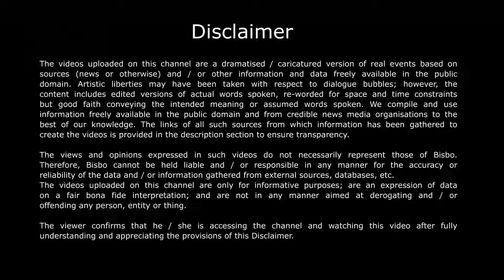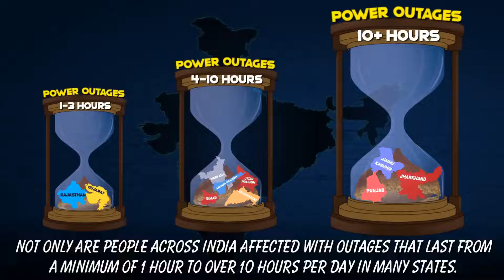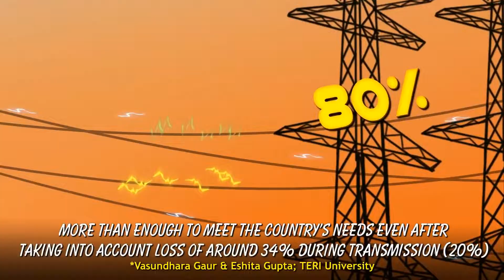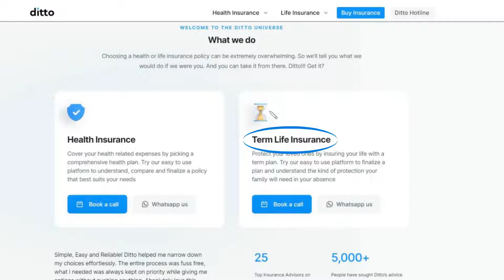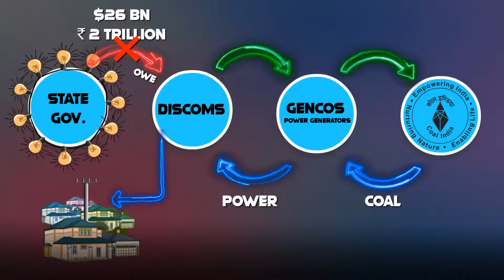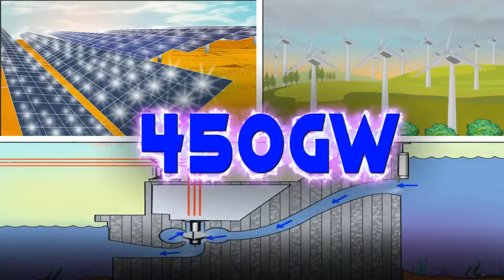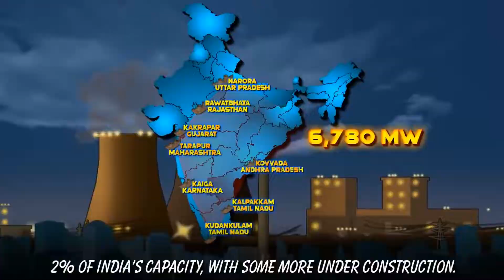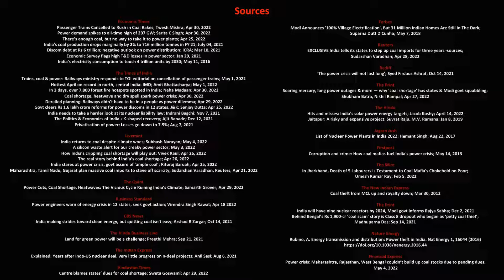Is India REALLY Running Out of Power? The Shocking Truth! | BISBO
In today's video, we delve deep into the pressing issue facing one of the world most populous nations: "Does India really have an electricity shortage?" With a booming population and rapid industrial growth, the demands on India's power infrastructure are immense. But is it enough to call it a crisis? Join us as we explore the intricate details of India's power sector, from generation and distribution to the policies and technologies shaping its future.

We'll analyze data, hear from power industry experts, and uncover the factors contributing to the current state of electricity in India. Whether it's aging infrastructure, fuel supply issues, or the integration of renewable energy sources, find out how these elements combine to affect the day-to-day lives of billions.

Is it all just about shortages, or are there inefficiencies in the system? We explore the myths and realities surrounding the power situation in India.

Sources:

Economic Times
Passenger Trains Cancelled to Rush in Coal Rakes; Twesh Mishra; Apr 30, 2022
Power demand spikes to all-time high of 207 GW; Sarita C Singh; Apr 30, 2022
There’s enough coal, but no way to take it to power plants; Apr 25, 2022
India's coal production drops marginally by 2% to 716 million tonnes in FY'21; July 04, 2021
Discom debt at Rs 6 trillion; negative outlook on power distribution: ICRA; Mar 10, 2021
Economic Survey flags high T&D losses in power sector; Jan 29, 2021
India's electricity consumption to touch 4 trillion units by 2030; May 11, 2016

Trains, coal & power: Railways ministry responds to TOI editorial on cancellation of passenger trains; May 1, 2022
Hottest April on record in north, central India: IMD; Amit Bhattacharya; May 1, 2022
In 3 days, over 7,800 forest fire hotspots spotted in India; Neha Madaan; Apr 30, 2022
Coal shortage, heatwave and dry spell spark power crisis; Apr 30, 2022
Derailed planning: Railways didn’t have to be in a people vs power dilemma; Apr 29, 2022
Govt clears Rs 1.6 lakh crore reforms for power discoms in 12 states, J&K; Sanjay Dutta; Apr 25, 2022
India needs to take a harder look at its nuclear liability law; Indrani Bagchi; Nov 7, 2021
The Politics & Economics of India's K-shaped recovery; Ajit Ranade; Dec 12, 2021
Privatisation of power: Losses go down to 7.5%; Aug 7, 2021

The Quint
Power Cuts, Coal Shortage, Heatwaves: The Vicious Cycle Ruining India’s Climate; Samarth Grover; Apr 29, 2022

Business Standard
Power engineers warn of energy crisis in 12 states, seek govt action; Virendra Singh Rawat; Apr 18 2022

CBS News
India making strides toward clean energy, but quitting coal isn't easy; Arshad R Zargar; Oct 14, 2021

Land for green power will be a challenge; Preethi Mehra; Sep 21, 2021

Explained: Years after Indo-US nuclear deal, very little progress on n-deal projects; Anil Sasi; Aug 6, 2021

Hindustan Times
Centre blames states’ dues for coal shortage; Sweta Goswami; Apr 29, 2022

Forbes
Modi Announces '100% Village Electrification', But 31 Million Indian Homes Are Still In The Dark; Suparna Dutt D'Cunha; May 7, 2018

Reuters
EXCLUSIVE India tells its states to step up coal imports for three years -sources; Sudarshan Varadhan; Apr 28, 2022

Rediff
'The power crisis will not last long'; Syed Firdaus Ashraf; Oct 14, 2021

The Print
Soaring mercury, long power outages & more — why ‘coal shortage’ has states & Modi govt squabbling; Shubham Batra, Nikhil Rampal; Apr 27, 2022

The Hindu
Hits and misses: India’s solar power energy targets; Jacob Koshy; April 14, 2022
Jaitapur: A risky and expensive project; Suvrat Raju, M.V. Ramana; Jan 8, 2019

Jagran Josh
List of Nuclear Power Plants in India 2022; Hemant Singh; Aug 22, 2017

Firstpost
Corruption and crime